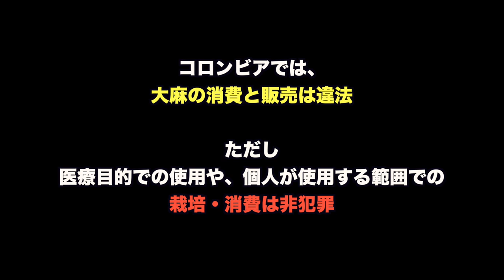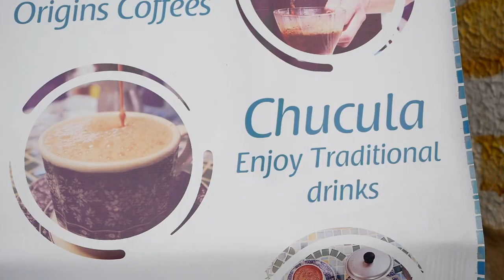【閲覧注意】南米コロンビアの首都『ボゴタ』の治安がヤバ過ぎた！【アメリカ大陸縦断 #13】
南米コロンビアの首都『ボゴタ』を１日街歩き！
街中では普通にマリファナが...そして警官の数が異常に多い...
世界有数の治安の悪さを誇る『ボゴタ』を徹底解剖！